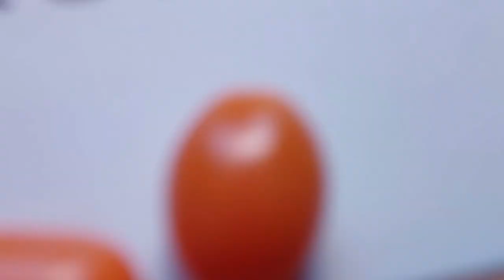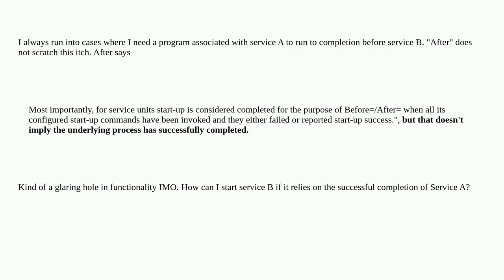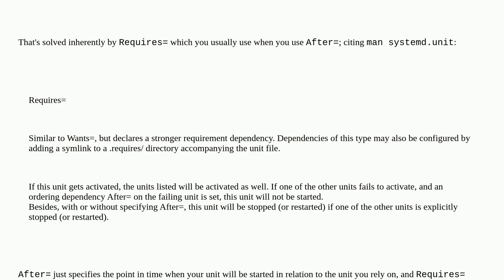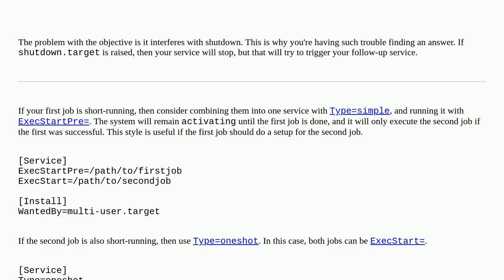Unix: How can I make a systemd service start after the *completion* of another service?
How can I make a systemd service start after the *completion* of another service?

A special thanks goes out to the community

  systemd